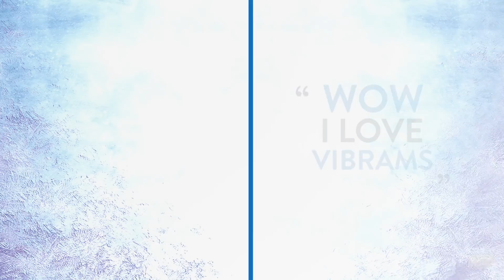Vibram® Arctic Grip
Vibram® Arctic Grip. The most advanced cold weather gripping system ever created by Vibram

Groundbreaking sole technology specifically designed for wet ice.
When challenged to develop the next-generation ice technology for everyday footwear, Vibram® delivered. Vibram® Arctic Grip redefines winter footwear from the ground up. Whether you’re looking for better traction on winter trails and slick pavement, or better traction on construction sites or winter commute.

Now you can tread everywhere in confidence.